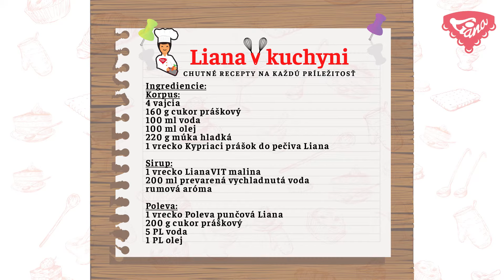Šťavnaté rýchle punčové rezy s LianaVITom (bez pridania farbiva)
Obľúbený zákusok, ktorý vás očarí nielen rýchlosťou prípravy, keďže Vám postačí upiecť len jeden korpus. Obohatí vás množstvom vitamínov, ktoré obsahuje vďaka vitamínovému nápoju LianaVIT. Celý rad B-komplex, vitamín C a E sú tým pravým, čo naše telo potrebuje v zimnom období, kedy na nás číhajú rôzne choroby. Čo môže byť lepšie ako doplniť si všetky potrebné vitamíny a zároveň si pochutnať na skvelom zákusku?